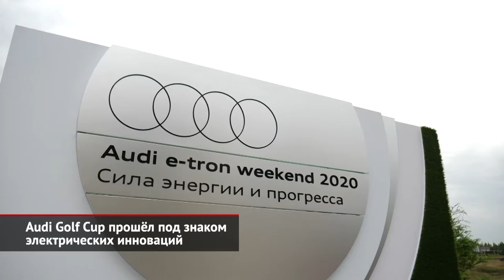Audi Golf Cup прошёл под знаком электрических инноваций | Новости с колёс №1117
Вот уже больше 20 лет Audi поддерживает спортивные соревнования по гольфу среди любителей и профессионалов по всему миру. Как известно, спорт и азарт — важнейшие составляющие ДНК немецкого бренда, поэтому компания уделяет большое внимание тем видам спорта, которые полнее всего раскрывают философию марки. В этом году турнир Audi Golf Cup стал частью мероприятия Audi e-tron weekend, посвящённого выводу на российский рынок первого серийного полностью электрического кроссовера Audi e-tron. За победу боролись как опытные спортсмены-любители, так и начинающие игроки.